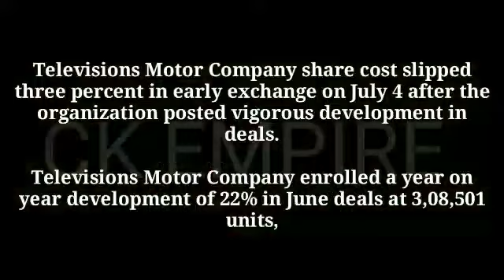advantage tvs | tvs motors share price today| reliance share | tata steel share price|trade with tvs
tvs motor share latest news | tvs motor share news | tvs motors share news today | reliance share
advantage tvs
reliance share
tata steel share price
tvs dms
tvs motors share price today
trade with tvs
tvs dealership management
tvs service centre near me
wipro share price
tvs rider on road price
tvs advantages
ashok leyland share price
share price of tvs motors
tvs motors share price bse
tvs luna price
eicher share price
tvs credit customer care number
tvs motor share price
tvs motor share latest news
tvs motor share news
tvs motor share analysis
tvs motor share news today
tvs motor stock analysis
tvs motors share price
tvs motor share target
tvs motor share latest news today
tvs motor share
tvs motors share
tvs motor stock latest news
tvs motors
tvs motors stock
tvs motor stock news
tvs motors share price target
tvs motors stock latest news
tvs motors stock analysis
tvs motor stock price
tvs motors news
tvs motor share target tomorrow
tvs motor
tvs motors share analysis today
tvs
tvs motors stock price target
tvs motors stock news
tvs motor share latest news target
tvs motors share target
tvs motor share price target
tvs motor stock
tvs motors tody news
dividend
tvs motors technical analysis
tvs motor stock news today
fundamental analysis of stocks in hindi
tvs motors share target price
tvs motors stock news today
tvs motors share latest news today
tvs motors share price prediction
tvs motor news
stock market for beginners
tvs motor share price today
tvs motor share latest news tamil
tvs motors ltd
tvs motor share today
tvs motors latest news today
tvs motor share dividend
bajaj auto stock latest news
bajaj auto stock price target
tvs motors share eps
tvs share price
tvs motors share updae
bajaj auto news
tvs motor q4 result
stock market
tvs motor company
tvs motors stock price
tvs motors latest news
stock news
share analysis
tv shared controls
stock analysis
share latest news
tvs motor share break out now
tvs share
share bazar
niveshnow
monday
bank nifty
nifty
trading
trading actions
tvs motors sahre targets
stock market daily trading tips
investment
ev stocks
ev stocks india
tvs motor price prediction
tvs motor target price
analyzing stock market
tvs motor smile stock market
smile stock market
target bullseye
targetbullseye
tvs motor shareholding pattern
tvs motor share result
tvs motor share target 2022
paper trade videos
chart pe dikh rahe teji ke sanket
tvs motor share technical analysis
tvs motors stock positional targets
tvsmotor share news today
tvsmotor share news
tvs motors stock upcoming targets
tvs motor q3 result
tvs motor share q4 result
tvs motor share q4 result 2022
tvs motor stock technical analysis
tvs motor latest share news today
tvs motors latest share news today
tvs share latest news
tvs share news today
tvs share news
tv share
tv share app
tv share screen
tv shareit
tvs motor dividend
commodity trading tips
commodity trading analysis
mcx trading
commodity trading chennai
commodity trading india
tvs motor bike
latest news tvs motor share
price target tomorrow tvs motor share
tvs motor results
tvs motor share prediction in hindi
tvs motor share analysis in hindi
tvs motor stock market prediction
tvs motor share new update
tvs motor price today
tvs motor price target
tvs motor for tomorrow
tvs motor share for trading
tvs motor share live news
tvs motor share latest updates
tvs motors 5000cr investment news
tvs motors fundamental analysis
tvs motors business model
tvs motors share fundamental analysis
tvs motors limited
tvs motors target
tvs motors tomorrow target
tvs motors share target tomorrow
ak stock news
tvs motors share target 2023
tvs motors share target 2022
tvs motors share price analysis
best stocks for swing trading tamil
swing trading tamil
share victory
stock selection for short term tamil
stocks for swing trading tamil
bluechip stocks in tamil